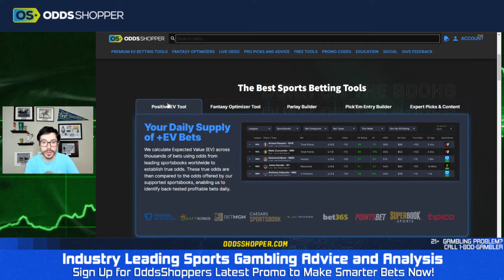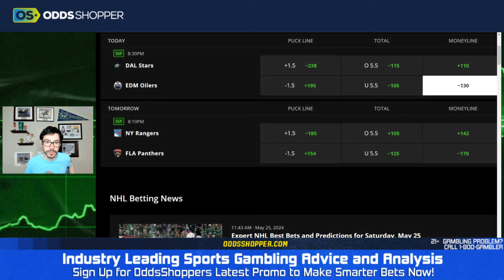Best FREE NHL Pick Today (5/27/24) Oilers at Stars | Ben's Sharp Bet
00:00 Best Bets for Today
1:30 Stars at Oilers
4:30 Bonus Bets